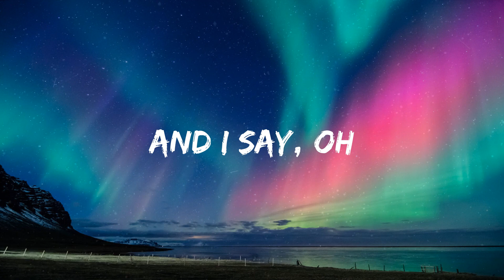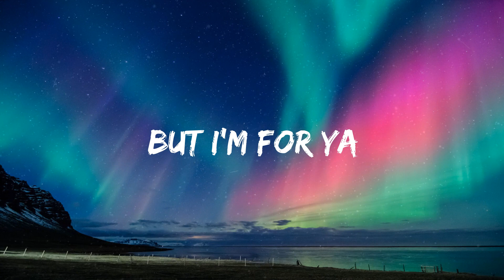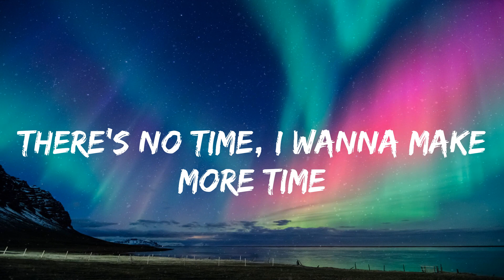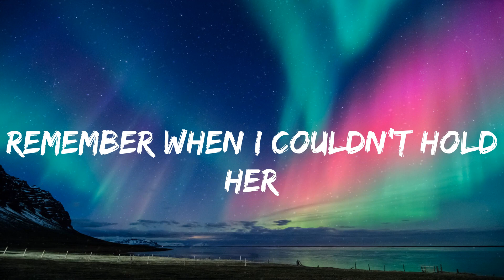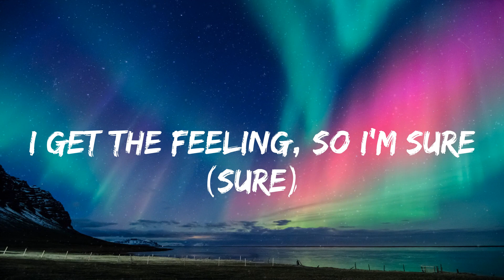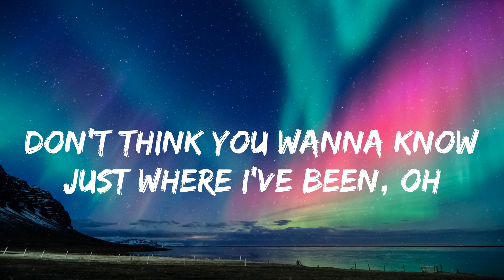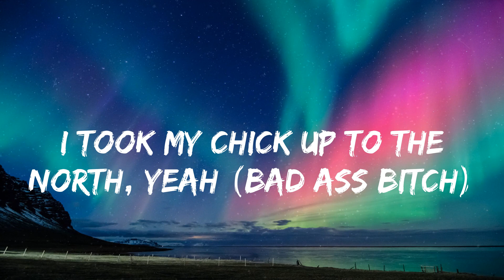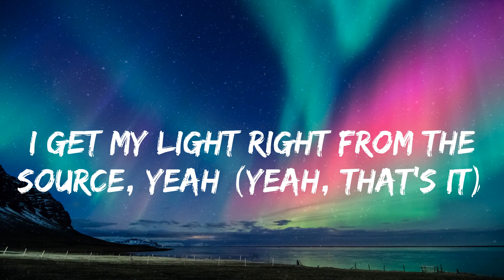Justin Bieber - Peaches (lyrics)